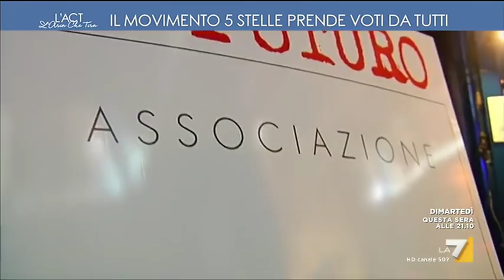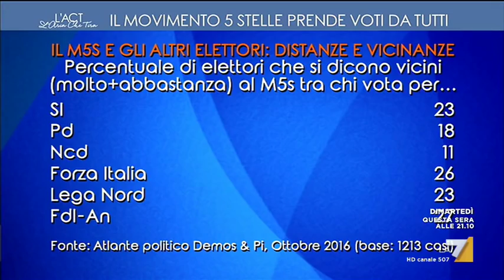Il movimento 5 Stelle prende voti da tutti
Alla sua prima uscita televisiva Davide Casaleggio sta molto attento a non tradire il non allineamento dei Cinquestelle: né di destra né di sinistra. Un mantra che Beppe Grillo e tutti i parlamentari ripetono da anni, che rimarca la distanza dai partiti e dal passato, e che permette al Movimento l’equivicinanza. O è solo vaghezza? (Claudia Andreozzi)